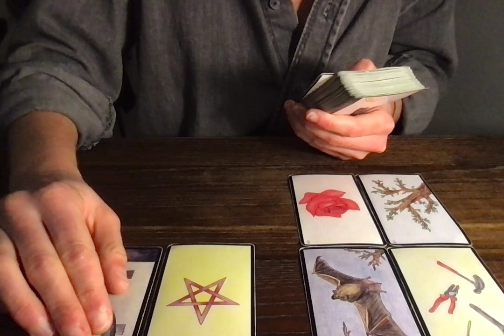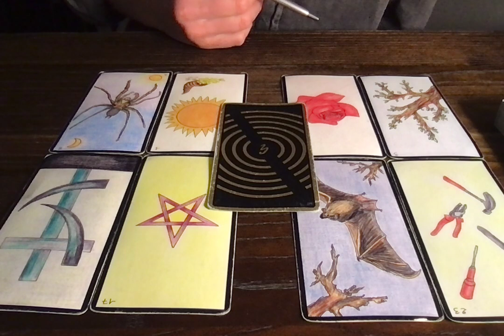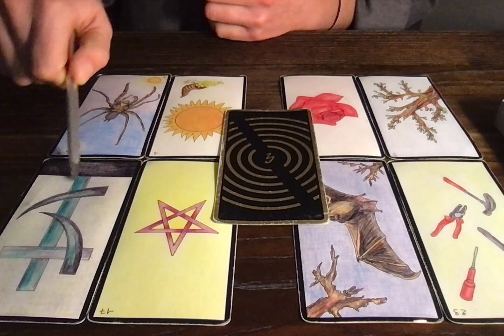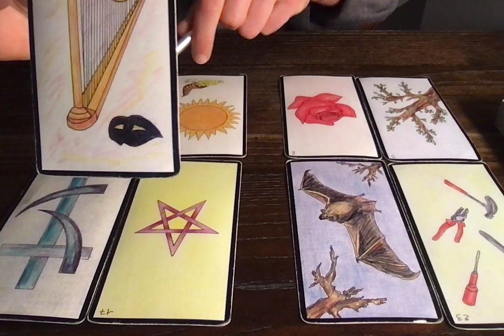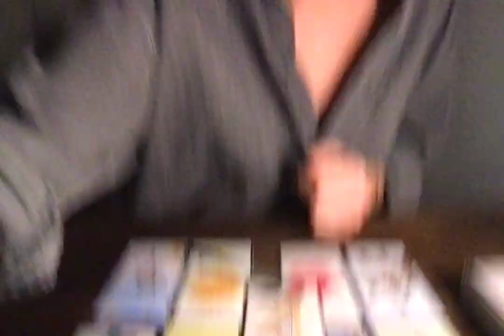VIERGE (1E QUINZAINE) 1-15 FÉVRIER